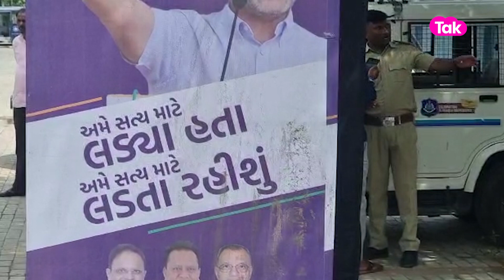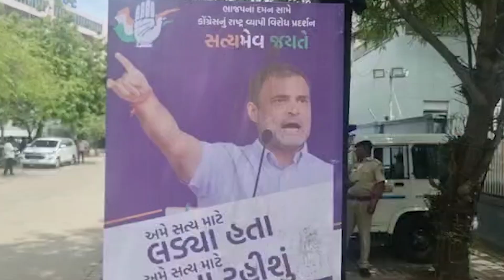Shailesh Parmar Congress Politics : ''ભાજપ દુષણ કરી રહી છે' | Gujarat Tak